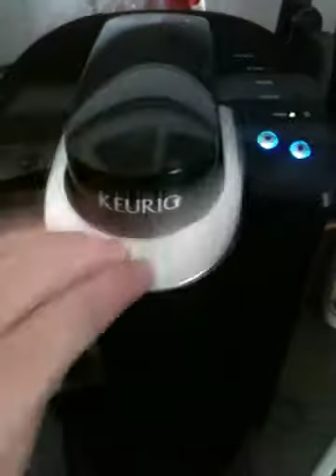Diarrhea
The coffee pot has the trots